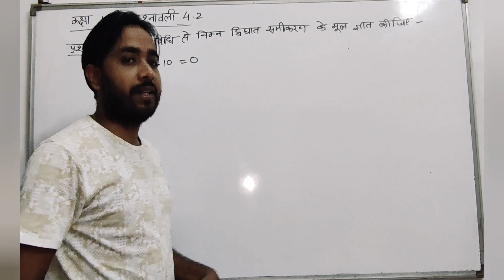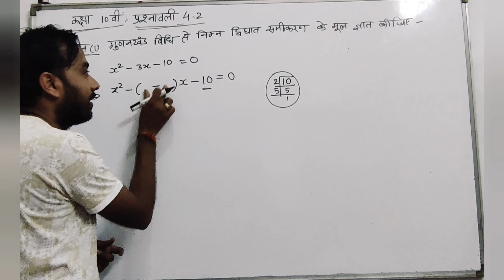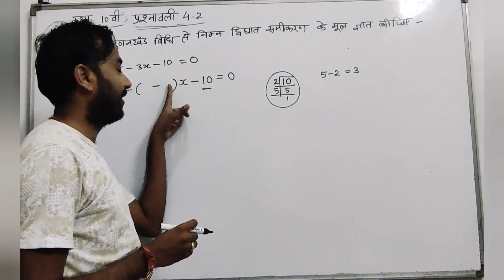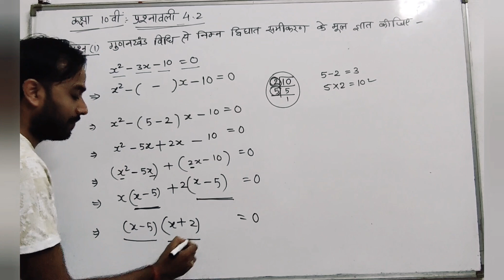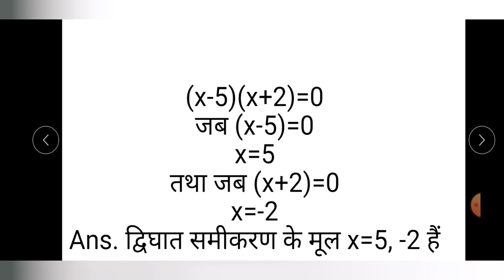NCERT कक्षा 10वीं गणित -द्विघात समीकरण प्रश्नावली 4.2 प्रश्न क्रमांक 1(i)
*साथियों ये गणित विषय से संबंधित अत्यंत महत्वपूर्ण सवालों/प्रमेयों का संग्रह कक्षा 9वीं एवं 10वीं के विद्यार्थियों के लिए तैयार किया गया है।* **कक्षा 9वीं- 1वास्तविक संख्याएँ** 1.संख्याओं का परिचय 2.दशमलव संख्याओं(असांत आवर्ती संख्याओं) को p/q में रूप में व्यक्त करना (3) संख्या रेखा पर √5 एवं √9.3का निरूपण कक्षा-9वीं(चतुर्भुज) 1.(चतुर्भुजों का सामान्य परिचय) 2) समान्तर चतुर्भुज प्रमेय-8.1 3)समान्तर चतुर्भुज प्रमेय-8.2 4)समान्तर चतुर्भुज प्रमेय 8.3 5)समान्तर चतुर्भुज प्रमेय-8.4 कक्षा 9वीं(वृत्त) :- 1.वृत्त सामान्य परिचय भाग-1 2)वृत्त सामान्य परिचय भाग-2 3)प्रमेय 10.1) वृत्त की समान जीवाएँ केंद्र पर समान कोण अंतरित करती हैं।             4) प्रमेय 10.2 यदि एक वृत्त की जीवाओं द्वारा केंद्र पर अंतरित कोण बराबर हों तो जीवाएँ बराबर होती हैं।। 5)प्रमेय 10.3 वृत्त के केंद्र से जीवा पर डाला गया लंब जीवा को समद्विभाजित करता है 6) प्रमेय 10.4 वृत्त के केंद्र से एक जीवा को समद्विभाजित करने के लिए खींची गई रेखा जीवा पर लंब होती है।।          🙏🏽🙏🏽 *कक्षा 10वीं* 🙏🏽🙏🏽 1)अति महत्वपूर्ण100वस्तुनिष्ठ संग्रह *वास्तविक संख्याएँ* 1)यूक्लिड विभाजन प्रमेयिका एवं उदाहरण 2)यूक्लिड विभाजन प्रमेयिका महत्वपूर्ण प्रश्नों के हल।     *द्विघात समीकरण*श्रीधराचार्य सूत्र की उत्पत्ति।     पूर्णवर्ग बनाने की विधि द्वारा द्विघात समीकरण के मूल ज्ञात करना *रचनाएँ* प्रश्नावली 11.2 प्रश्न 1वृत्त पर स्पर्श रेखा युग्म की रचना करना प्रश्नावली 11.2 प्रश्न 1 2) प्रश्नावली 11.2 प्रश्न 1वृत्त पर स्पर्श रेखा युग्म की रचना करना प्रश्नावली 11.2 प्रश्न *वृत्त* वृत्त सामान्य परिचय भाग-1 2)वृत्त सामान्य परिचय भाग-2 3).प्रमेय 10.1 4)प्रमेय 10.2 प्रश्नावली 10.2 प्रश्न 4 *वृत्तों संबंधित क्षेत्रफल* 1.वृत्त की परिधि एवं क्षेत्रफल के सूत्र की उत्पत्ति उपरोक्त videos अतिमहत्वपूर्ण topic पर बनाये गए हैं।
इस चैनल में-
कक्षा 10वीं गणित-
वास्तविक संख्याएँ
बहुपद
दो चरों वाले रैखिक समीकरण
द्विघात समीकरण
समांतर श्रेढियाँ
त्रिभुज
निर्देशांक ज्यामिति
वृत्त
रचनाएँ
वृत्तों से संबंधित क्षेत्रफल
पृष्ठीय क्षेत्रफल एवं आयतन
सांख्यिकी
प्रायिकता

इस चैनल में कक्षा 9वीं गणित-
संख्या पद्धति
बहुपद
निर्देशांक ज्यामिति
यूक्लिड की ज्यामिति का परिचय
रेखाएँ और कोण
त्रिभुज
चतुर्भुज
समांतर चतुर्भुजोंऔर त्रिभुजों के क्षेत्रफल
वृत्त
रचनाएँ
हीरोन का सूत्र
पृष्ठीय क्षेत्रफल और आयतन
सांख्यिकी
प्रायिकता
इन सभी अध्यायों का विस्तृत अध्ययन आप इस चैनल के माध्यम से कर सकेंगे
धन्यवाद!